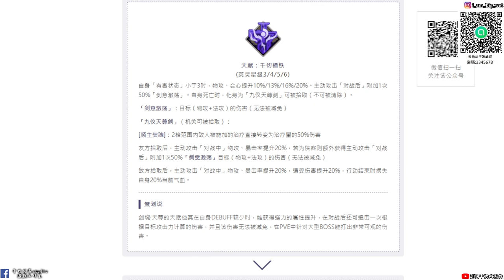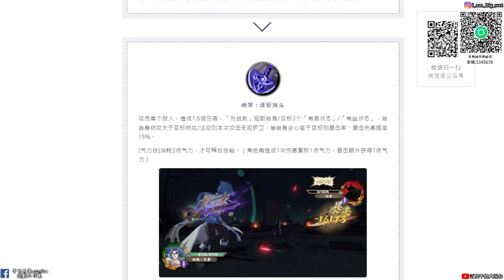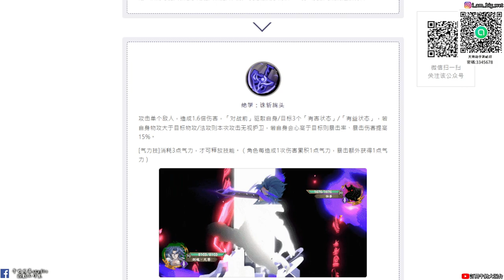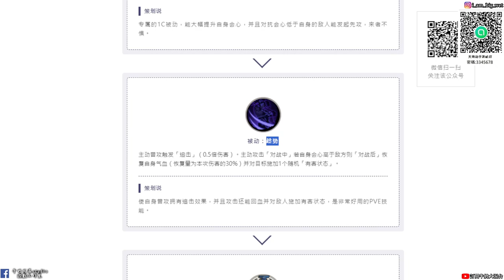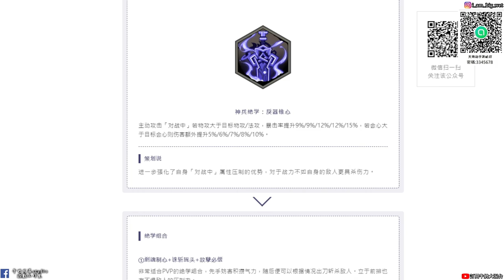【天地劫手遊】劍魂 天尊|死後變九儀天尊劍 可拾取|超猛天賦|技能介紹|牛奶大濕台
2.如果有喜歡天地劫手遊的朋友，可以加入大濕的LINE社群
密碼:3345678